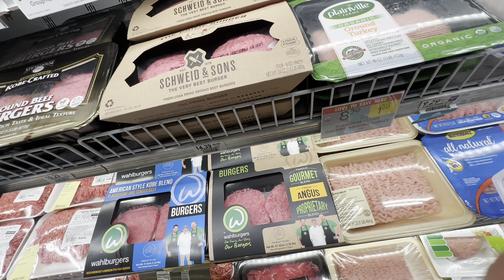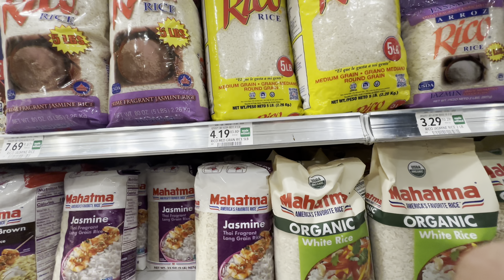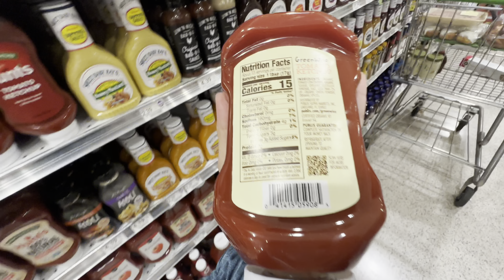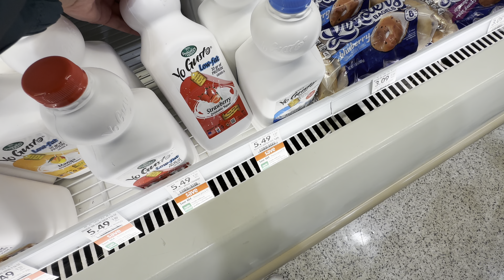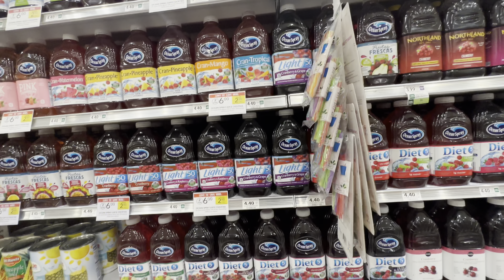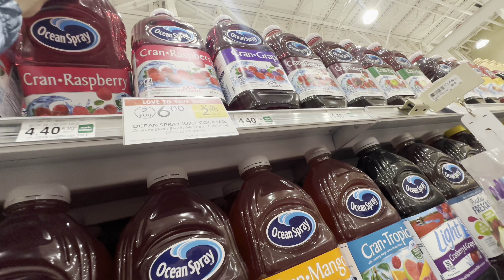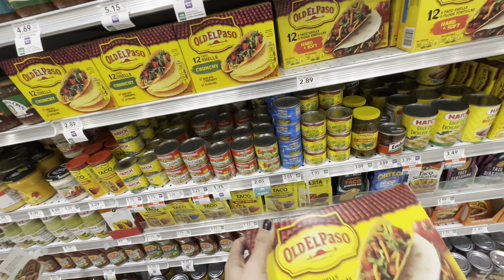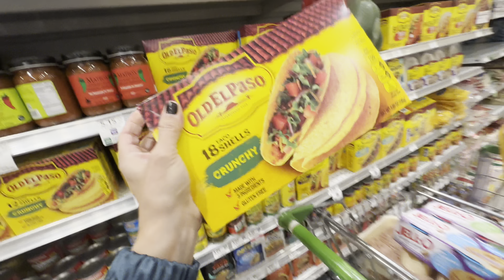#528 США | ВЛОГ| УТРЕННЯЯ ЗАКУПКА В МАГАЗИНЕ Publix НА $136 | СЕМЕЙНЫЙ ВЛОГ USADAY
#258 США | ВЛОГ| УТРЕННЯЯ | ЗАКУПКА В МАГАЗИНЕ ПАБЛИКС НА $136 | СЕМЕЙНЫЙ ВЛОГ USADAY |

❤️ВСЕМ ПРИВЕТ!!!